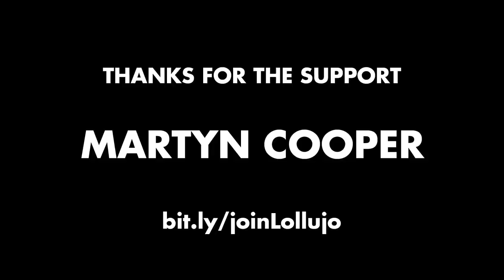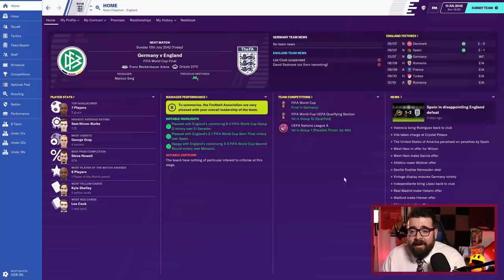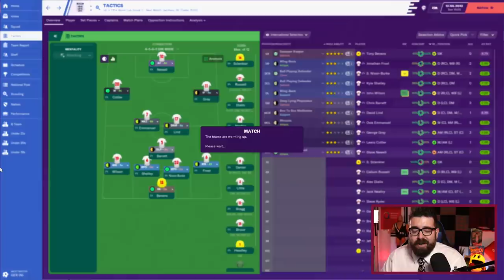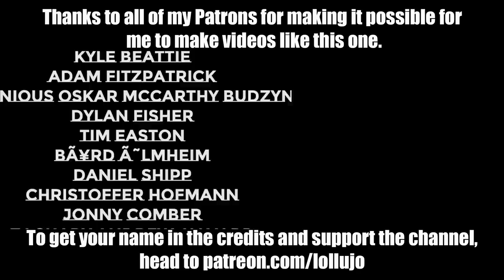THE 2042 WORLD CUP FM20 | Part 4 | WORLD CUP FINAL | Football Manager 2020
A continuation of The Bourne Legacy, my tier 10 road to glory that didn't quite go to plan, Bourne Again reboots the series as Bourne Town enter the National League North in tier 6. I suspect it's all going to get a little harder from this point onwards! Today we begin the last stretch of the series, taking over England for the 2042 World Cup at the end of my career!

ABOUT LOLLUJO